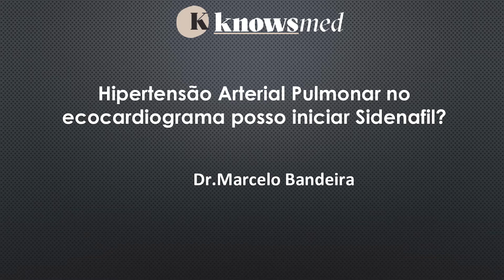Respostas Rápidas | HAP | Hipertensão Arterial Pulmonar no ecocardiograma posso iniciar SIDENAFIL?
Hipertensão Arterial Pulmonar no ecocardiograma posso iniciar SIDENAFIL?

Dr. Marcelo Bandeira
- Professor assistente da Clínica Médica da Universidade do Estado do Rio de Janeiro
- Mestre em Cardiologia pela Universidade Federal do Estado do Rio de Janeiro
- Ex-presidente do grupo de estudos de Circulação Pulmonar da Sociedade Brasileira de Cardiologia - - Médico do grupo de Hipertensão Arterial Pulmonar da Universidade Federal do Estado do Rio de Janeiro

Acesse a playlist do Dr. Marcelo com diversas respostas rápidas sobre o tema de Hipertensão Arterial Pulmonar

Knowsmed é a plataforma de medicina mais inovadora do Brasil

- Workshops online
- Atualização médica
- Opinião dos especialistas
- Respostas rápidas

Apoio:
Hosp Pró-Cardíaco | Pfizer | Merck | Servier | Abbott | Medtronic | AstraZeneca | Takeda